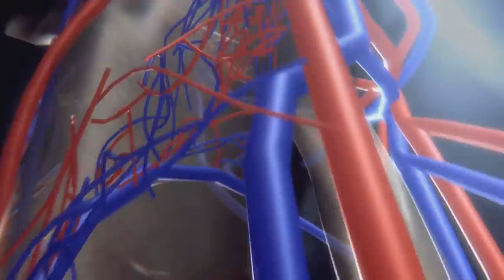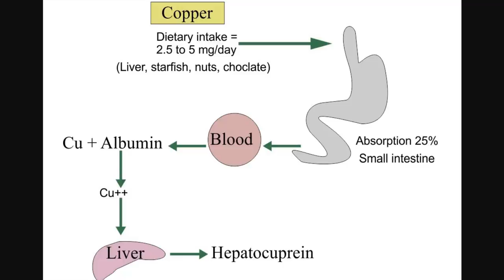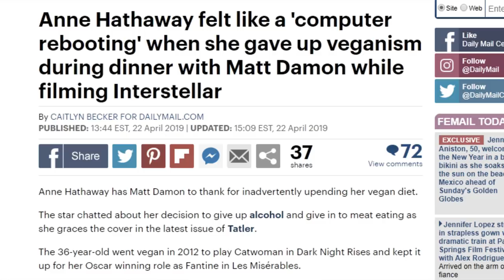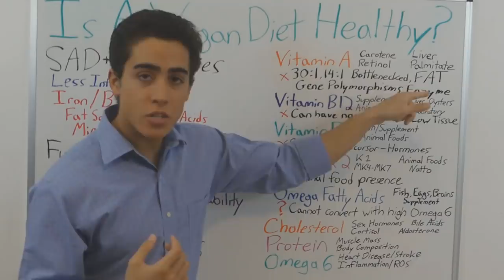The Vegan Honeymoon